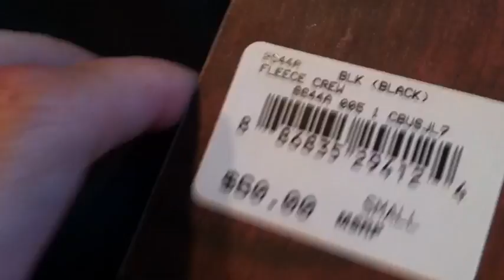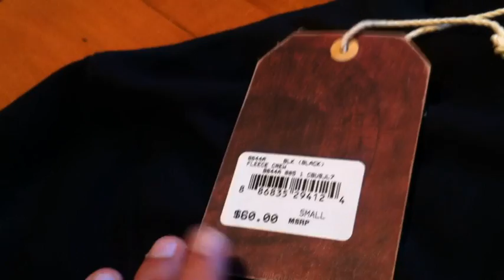1 New Pick Up Chicago Bulls Crewneck Sweatshirt Mitchell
$55 shipped. Size small just need your PayPal email to send invoice.